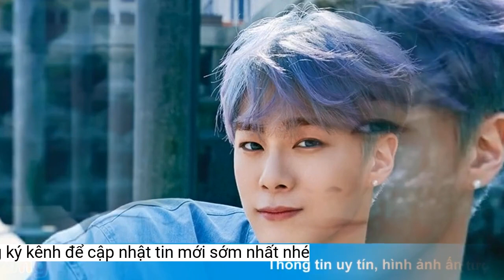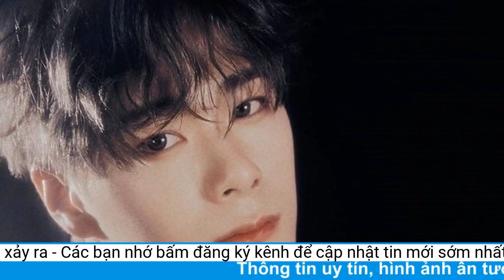Ca sĩ nổi tiếng Hàn Quốc qua đời ở tuổi 25 và 'không ai biết điều gì đã xảy ra'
Khi phát hiện Moonbin qua đời tại nhà riêng, quản lý của nam ca sĩ lập tức báo cảnh sát. Qua xác minh ban đầu, cảnh sát cho biết khả năng Moonbin đã tự tử.Nate cho biết trước khi mất, Moonbin gặp vấn đề sức khỏe. Đầu tháng 4, anh bất ngờ bị choáng, sa sút thể trạng trước khi lên máy bay từ Hàn Quốc sang Thái Lan thực hiện lịch trình.
JoongAng Ilbo đưa tin, sở cảnh sát Gangnam nhận được báo án về cái chết của Moonbin vào tối 19/4. Thi thể anh được quản lý phát hiện ở nhà riêng. Cảnh sát vẫn đang điều tra thêm và chờ báo cáo khám nghiệm tử thi để đưa ra kết luận chính xác về sự ra đi của nam thần tượng Hàn Quốc.
Moonbin đột ngột qua đời ở tuổi 25.
Tin tức nam idol Moonbin (ASTRO) qua đời hiện đang trở thành tâm điểm trên khắp các trang mạng xã hội. Thi thể của nam ca sĩ được người quản lý tìm thấy tại nhà riêng ở quận Gangnam, Seoul vào lúc 20h10 và sau đó gọi cảnh sát.
Trúc Chi (theo Zing, )
Trên bản tin của đài MBC vào sáng nay, phát thanh viên Jang Seong Gyu đã rơi nước mắt khi thông báo về cái chết của Moonbin. "Moonbin có ngoại hình sáng sủa, tính cách vui vẻ, tôi không biết chuyện buồn này sẽ xảy ra với cậu ấy. Tôi cầu chúc người đã khuất được yên nghỉ", Jang Seong Gyu thể hiện sự xót xa.
Trên trang cá nhân, diễn viên Kwon Hyuk Soo bày tỏ sự thương tiếc với đồng nghiệp quá cố: "Tôi yêu và nhớ bạn rất nhiều".
Anh từng làm việc với Moonbin trong chương trình Story of the Day When You Bite Your Tail mùa 3 của đài SBS vào năm ngoái.
Theo truyền thông Hàn Quốc, các thành viên nhóm Astro bị sốc về sự ra đi của Moonbin. Nam ca sĩ Cha Eun Woo đã đặt vé máy bay từ Mỹ về Hàn ngay lập tức sau khi nghe tin đồng đội qua đời. Astro ra mắt vào năm 2016, với 6 thành viên. Tính đến nay, họ đã gắn bó 7 năm.
Nghệ sĩ Moonbin sinh năm 1998. Anh là một trong những thành viên được chú ý nhất ở nhóm nhạc Astro. Moonbin giữ vị trí nhảy chính (main dancer). Anh được đánh giá có kỹ năng nhảy và khả năng nhớ động tác không thua kém vũ công chuyên nghiệp.
Bên cạnh đó, công ty quản lý cho biết, gia đình Moonbin đang trải qua thời khắc khó khăn. Vì vậy, họ hy vọng khán giả không lan truyền tin tức sai sự thật về cái chết của Moonbin để tránh gây ra thêm tổn thương cho tang quyến.
Trước khi mất, Moonbin hoạt động với tư cách là thành viên của nhóm nhỏ Moonbin &amp; Sanha. Họ bắt đầu chuyến lưu diễn qua 8 thành phố châu Á, 3 thành phố ở khu vực Nam Mỹ từ tháng 3. Dự kiến vào ngày 13/5, Moonbin sẽ biểu diễn ở Jakarta (Indonesia). Khuya 19/4, Lumina Entertainment, đơn vị tổ chức buổi biểu diễn, thông báo hủy bỏ sự kiện và xin lỗi người hâm mộ.
Theo Fantagio, ban giám đốc, các nghệ sĩ và nhân viên cùng công ty bàng hoàng, đau buồn trước sự ra đi đột ngột của nam thần tượng trẻ. Thậm chí, nhiều người chưa dám tin vào thông tin này.
Trước khi debut cùng Astro, Moonbin là gương mặt khá nổi tiếng khi từng đóng "Yunho phiên bản nhí" trong MV Balloons của DBSK. Năm 2009, anh tham gia diễn xuất trong bộ phim nổi tiếng Boys Over Flower (Vườn sao băng) của đài SBS với vai thiếu gia So Yijeong (nhân vật của Kim Bum) ngày bé.
Đến nay, người hâm mộ vẫn chưa hết bàng hoàng trước sự mất mát quá lớn này. Nhiều người đã vào trang cá nhân của nam idol và xót xa khi thấy những dòng trạng thái cuối cùng của anh. Theo đó, chỉ vài tiếng trước khi được phát hiện đã qua đời, Moonbin đăng ảnh 6 thành viên nhóm ASTRO cùng dòng nhắn nhủ: "My everything, my all" (tạm dịch: Tất cả của tôi, tất cả những gì tôi có).
Theo nguyện vọng gia đình, tang lễ của Moonbin tổ chức kín đáo vào ngày 22/4 tại bệnh viện Asan, Seoul.